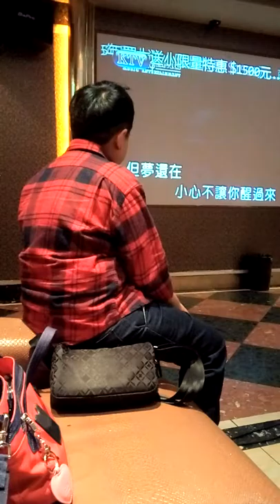Di Yi ge qing chen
Cover by Wen Fan Yisi